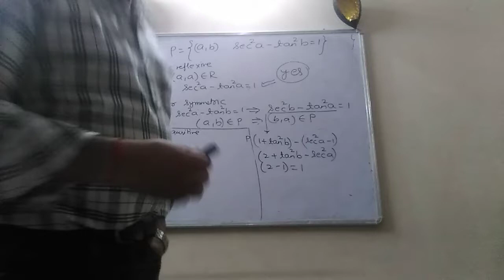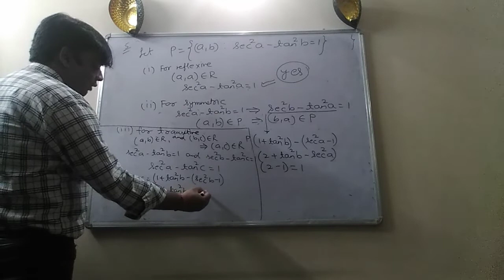Relations video 2 continued